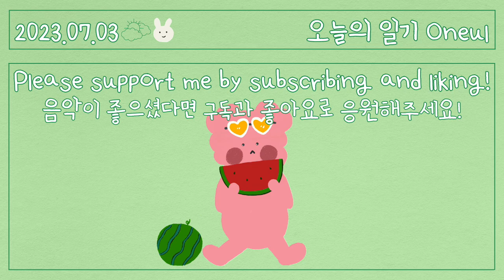수박주스 주세요🍉 (Watermelon Fizz) | 귀여운음악, 여름브금, 브이로그음악, 무료BGM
I love watermelon!
If you cut it, freeze it, add syrup, and drink it, it's great.
Do you like watermelon?😆🍉